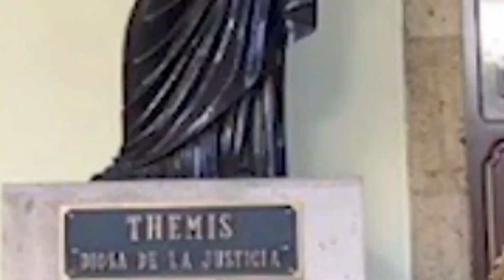"Las adicciones"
Nos vemos en punto del día de hoy 19 de marzo, donde nos acompaña la psicóloga Gabriela Belén Gómez Torres, quién con justiciainnovativa nos dará a conocer sobre: "Las adicciones"